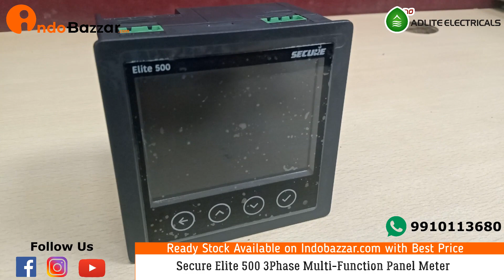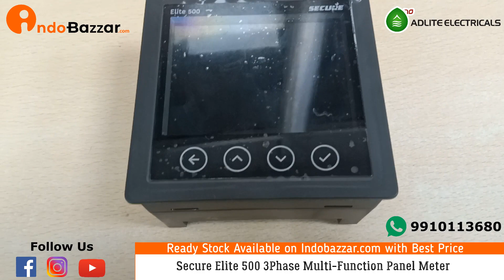Secure Elite 500 3 Phase Multi-Function Meter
The Secure Elite 500 3 Phase Multi-Function Meter is an advanced energy meter designed to measure, monitor and manage electrical energy consumption in commercial and industrial applications. It features a compact, durable design, and is capable of measuring and displaying voltage, current, power, energy, and other parameters in real-time. The meter is equipped with a range of communication protocols, including RS485, MODBUS RTU, and M-BUS, making it easy to integrate with building management systems. It is also equipped with security features, such as password protection, to prevent unauthorized access to the meter's data and settings. The Secure Elite 500 is suitable for use in three-phase power systems, making it an ideal choice for large-scale energy management projects.